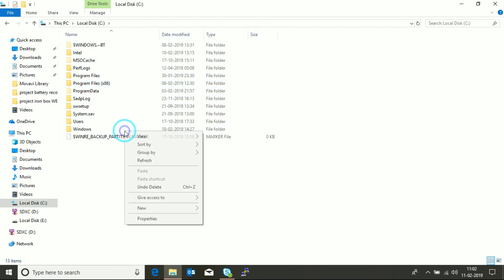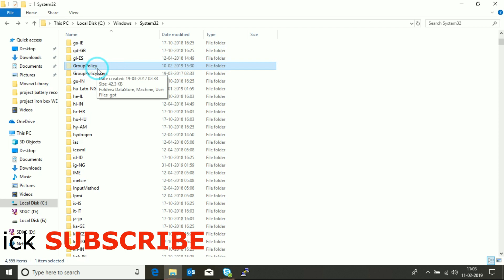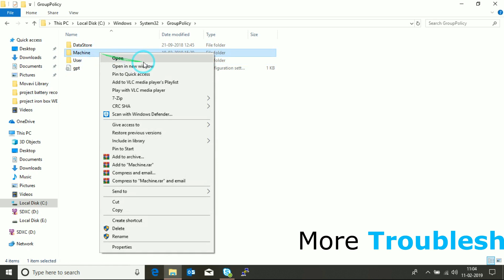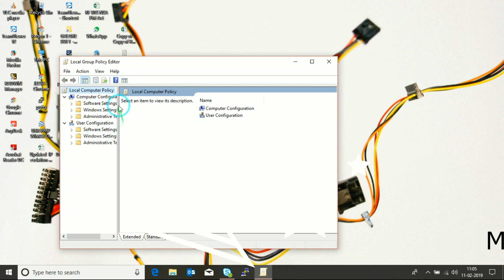Failed to open the Group Policy on this computer | Windows 10 | gpedit.msc | Group Policy Error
Dear Viewers,
I am JEEVA ARAVINTH. This is my channel about All Kindly of Laptop, Smartphones and Electronic Gadgets Troubleshooting that you can use to grow your Troubleshooting Knowledge.

                                  “Self-Repair -Free Discussion | Troubleshoot Your Gadgets”
laptop Repair laptoprepair Fixed : Group Policy Error -You might not have the appropriate right | Unspecified error
Windows10 GroupPolicyError gpedit local group policy setting on one of my machines open Group Policy Editor by typing gpedit. msc # C:\Windows\System32\GroupPolicy folder Failed to open group policy object on this computer. Fix: Unable to Open Local Group Policy Editor Windows 10 How do I fix group policy errors?